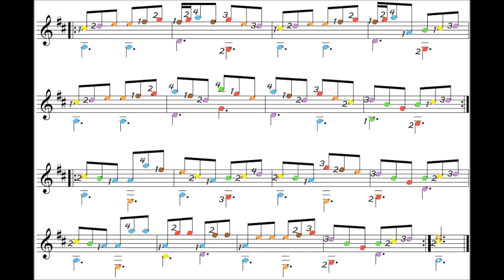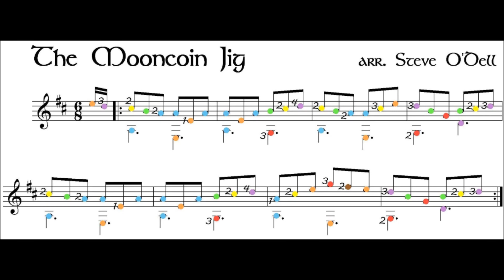the Mooncoin Jig - traditional Irish (guitar cover)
Arranged and played by Steve O'Dell.